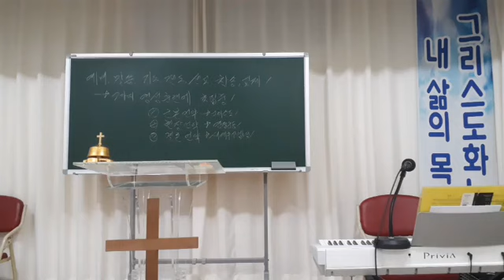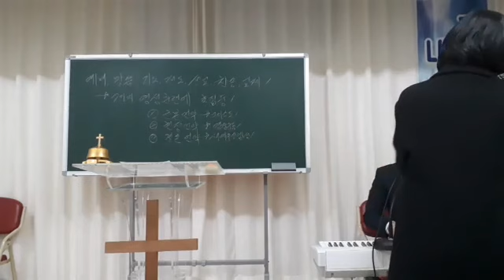20181118주/예수님의 마음과 제자의 열매(몬1:4-14/서울노원, 수원)